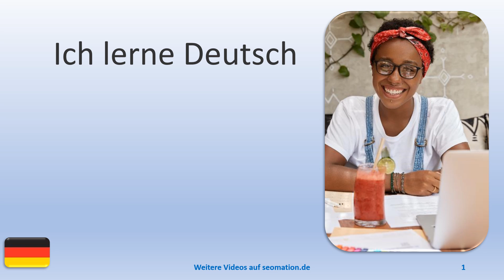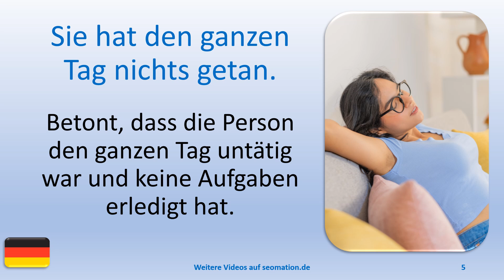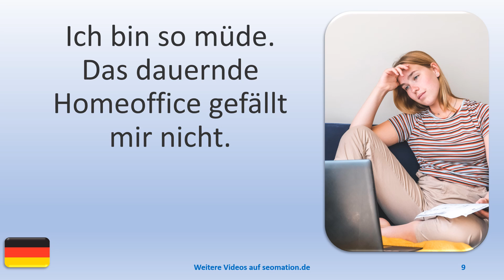▶️13456▶️Ich lerne Deutsch mit Texten und Bildern in unterschiedlichen Situationen.